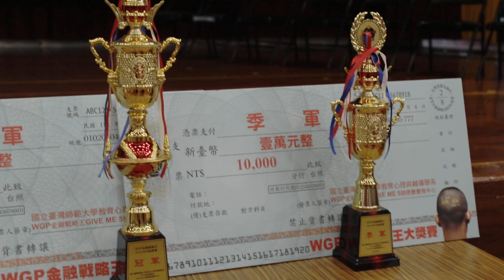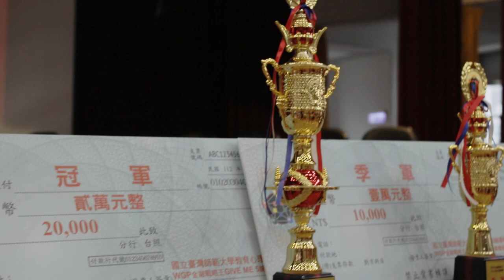Exploring the World Economy Global Board Games for Kids 3